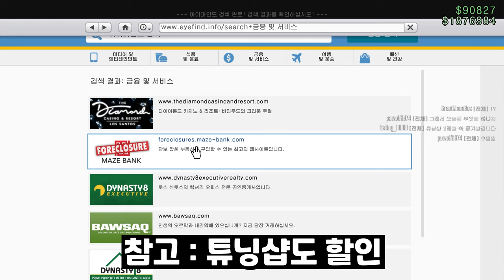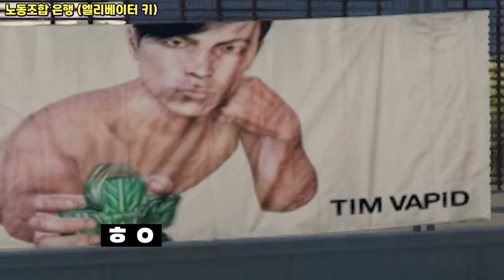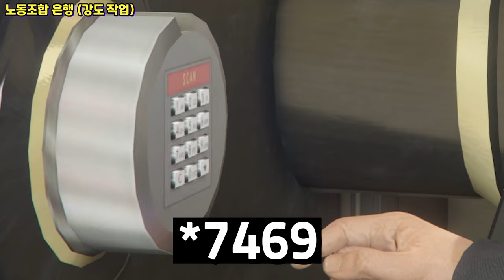GTA5 이런 큰일났다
GTA5 얼마 안 남은 3배 이벤트
튜닝샵 습격